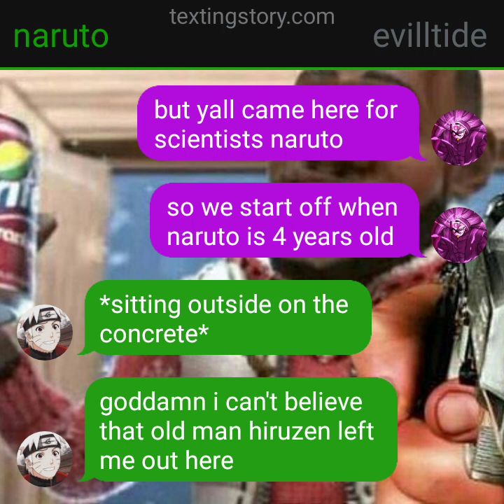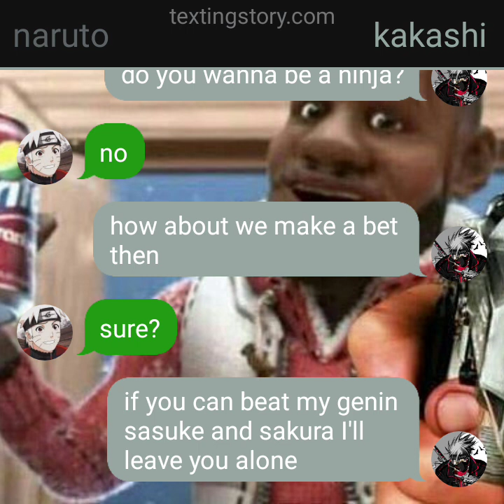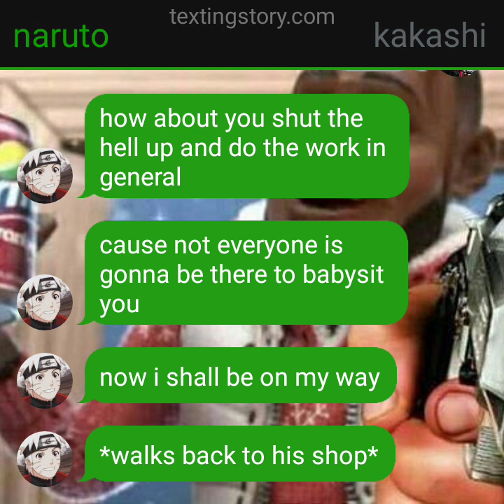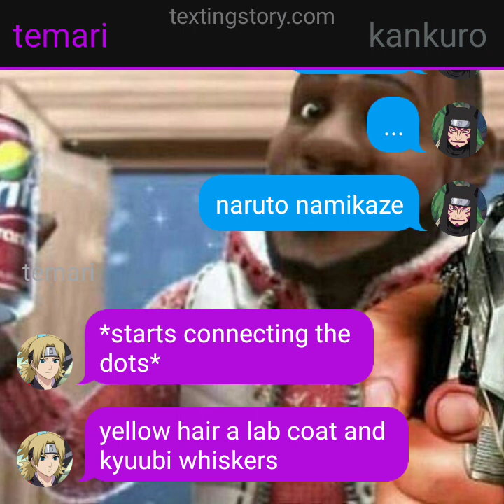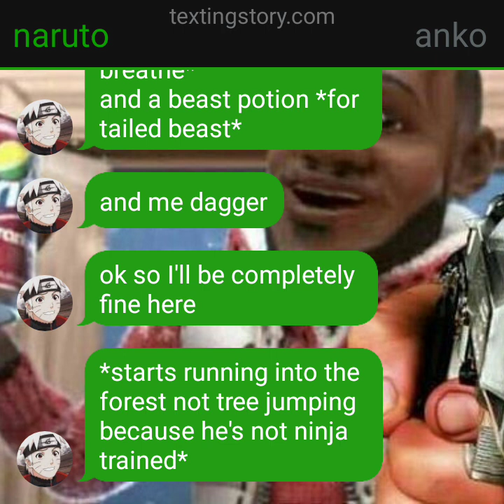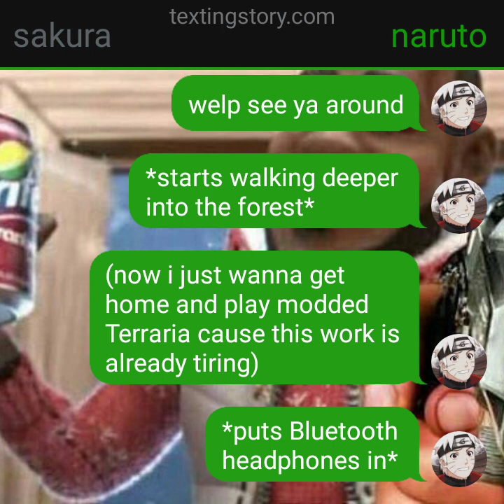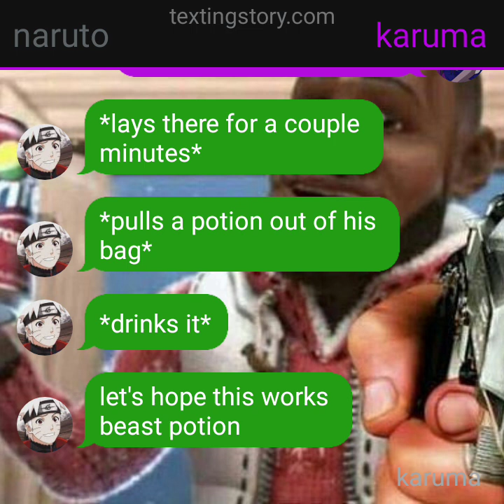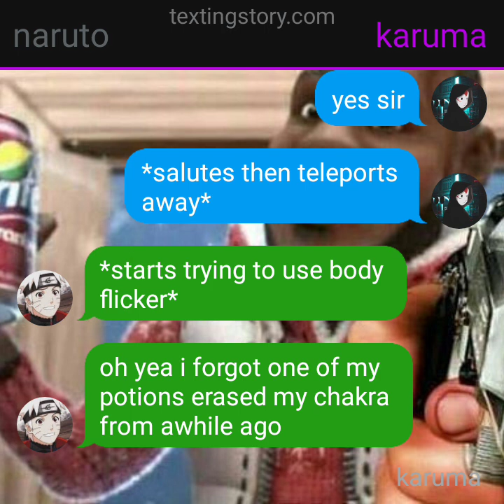scientists Naruto part 1 | texting story